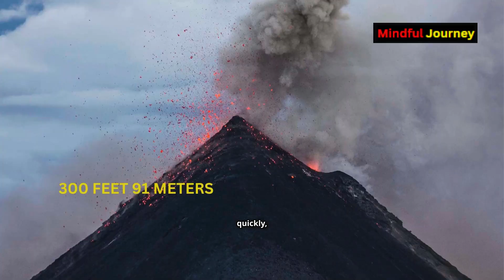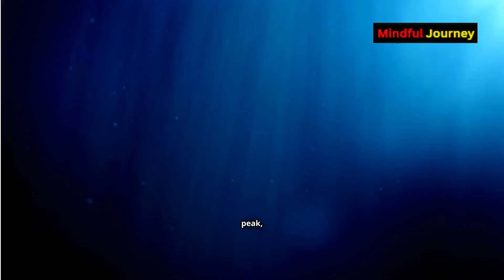Maximum Possible Height of Mountains on Earth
Everest, Earth's highest peak, stands tall at 29,029 feet (8,848 meters) above sea level, but did you know it’s still growing? Dive into the fascinating world of mountain growth, where we'll compare Everest to Olympus Mons, explore the dynamic nature of Earth's surface, and learn how plate tectonics shape our planet. Discover the ongoing formation of the Himalayas, the smallest mountain Mount Wycheproof, and how volcanic activity creates towering peaks. Uncover the limits of mountain height and the impact of erosion and gravity.